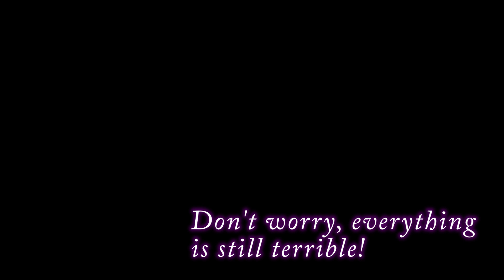Phoenix Wright: Justice for All, Ep. 44: Bats Man - Press Buttons 'n Talk